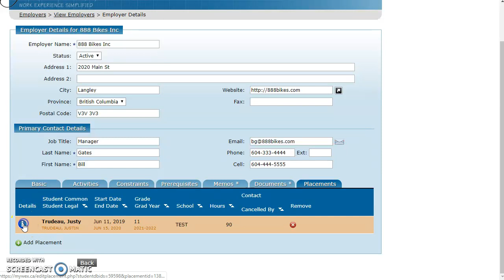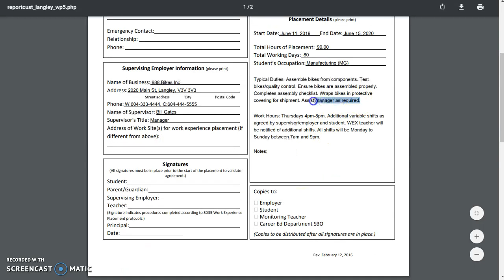update a placement via employer search